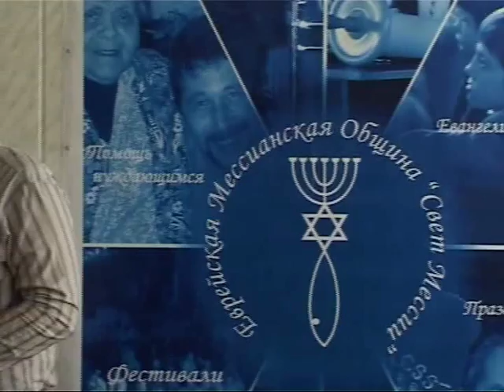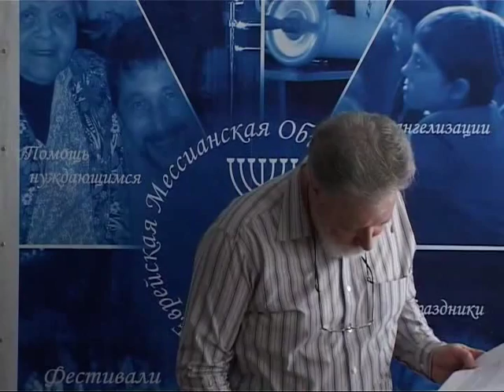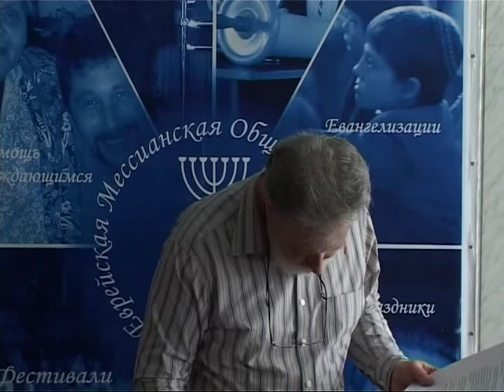МЕБИ Роджер Финч "Духовные дары" Урок 18